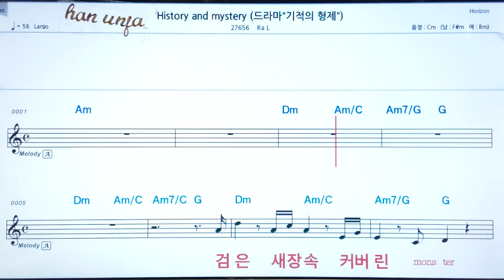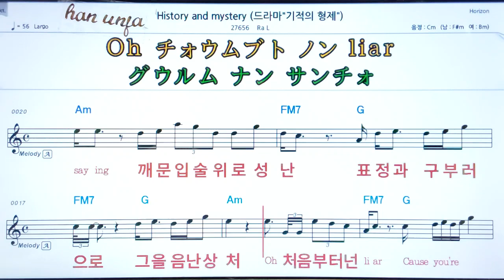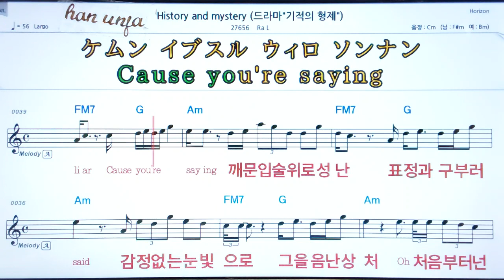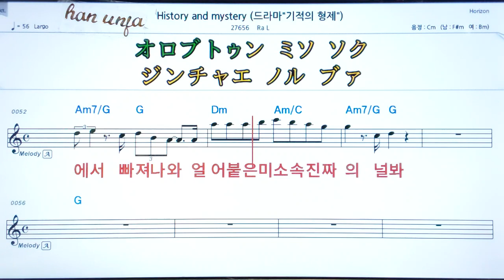💖History and mystery/Ra L👍MR,가라오케 악보 코드 가사 ,Karaoke반주